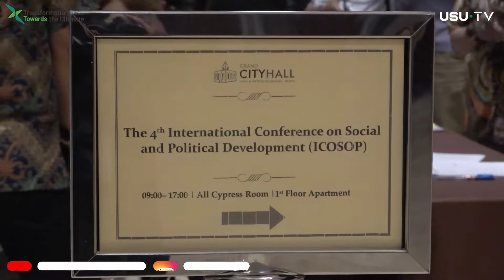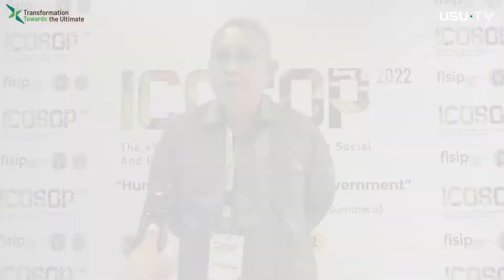FISIP USU Gelar ICOSOP 4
Fakulutas Ilmu Sosial dan Politik Universitas Sumatera Utara (FISIP USU) menghelat acara International Conference on Social and Political Development (ICOSOP) yang ke-4 dengan tajuk “Human Security and Agile Government”. Kegiatan tersebut berlangsung di Aston Hotel Medan pada Rabu, (18/05/2022).